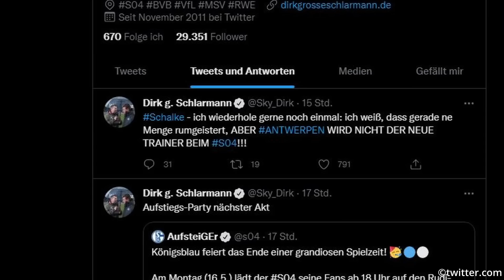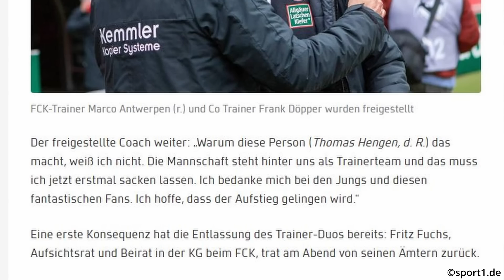WILLKOMMEN, DIRK SCHUSTER - Mit Vollgas in die Relegation!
Nachdem sich die Ereignisse gestern überschlugen, ist heute vorerst einmal etwas Ruhe eingekehrt. Dirk Schuster leitet heute seine erste Einheit als neuer FCK-Trainer und stellt sich um 17:30 Uhr gemeinsam mit Geschäftsführer Thomas Hengen den Fragen von Medien und Presse.

Ob und inwieweit sich Thomas Hengen zu den Vorkommnissen rundum die Entlassung von Marco Antwerpen äußern wird, bleibt abzuwarten.

Nichtsdestotrotz ist das Ziel klar, nämlich die Mannschaft so gut und schnell wie möglich auf die anstehenden Relegationsspiele gegen Dynamo Dresden vorzubereiten.